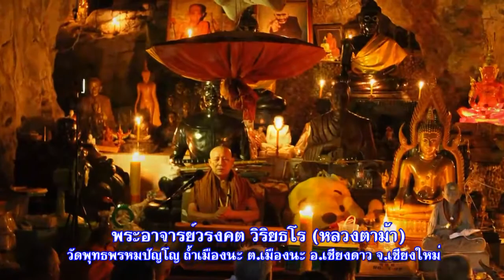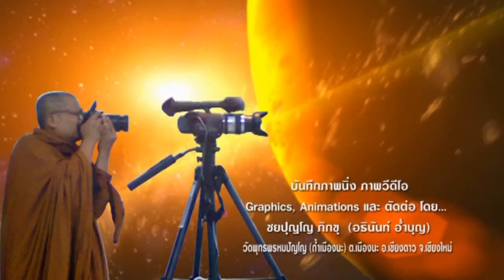25560904พุธ สวดจักรพรรดิ18.00ที่ถ้ำใหญ่ วัดพุทธพรหมปัญโญ ถ้ำเมืองนะ เชียงดาว เชียงใหม่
สวดบทพระคาถามหาจักรพรรดิ รอบหกโมงเย็น เมื่อวันพุธที่ 4 กันยายน 2556 เวลา 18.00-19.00 น. ที่ถ้ำใหญ่ วัดพุทธพรหมปัญโญ ถ้ำเมืองนะ ต.เมืองนะ อ.เชียงดาว โดย... พระอาจารย์วรงคต วิริยธโร ( หลวงตาม้า) วัดพุทธพรหมปัญโญ ถ้ำเมืองนะ ต.เมืองนะ อ.เชียงดาว จ.เชียงใหม่